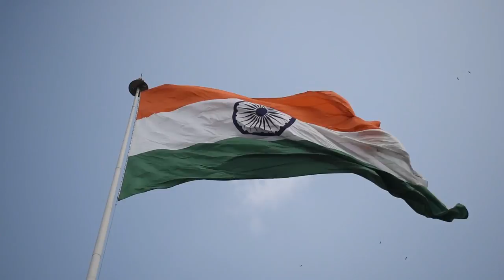Independence Day Special 2021 | Rashtra Sarvopari | Sarfaroshi Ki Tamanna | स्वतंत्रता दिवस 🇮🇳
Independence Day Special 2021 | Rashtra Sarvopari | Sarfaroshi Ki Tamanna | 15 अगस्त स्वतंत्रता दिवस | राष्ट्र सर्वोपरि 🇮🇳

 ••■●●▬▬▬▬๑۩۩๑▬▬▬▬▬●●■••
••■●●▬▬▬▬๑۩۩๑▬▬▬▬▬●●■••

सरफरोशी की तमन्ना अब हमारे दिल में है
- By Ram Prasad Bismil

करता नहीं क्यों दुसरा कुछ बातचीत,
देखता हूँ मैं जिसे वो चुप तेरी महफिल मैं है ।

रहबर राहे मौहब्बत रह न जाना राह में
लज्जत-ऐ-सेहरा नवर्दी दूरिये-मंजिल में है ।

यों खड़ा मौकतल में कातिल कह रहा है बार-बार
क्या तमन्ना-ए-शहादत भी किसी के दिल में है ।

ऐ शहीदे-मुल्को-मिल्लत मैं तेरे ऊपर निसार
अब तेरी हिम्मत का चर्चा ग़ैर की महफिल में है ।

वक्त आने दे बता देंगे तुझे ऐ आसमां,
हम अभी से क्या बतायें क्या हमारे दिल में है ।

खींच कर लाई है सब को कत्ल होने की उम्मींद,
आशिकों का जमघट आज कूंचे-ऐ-कातिल में है ।

••■●●▬▬▬▬๑۩۩๑▬▬▬▬▬●●■••
 बाद घंटी🔔का बटन ज़रूर दबाएं , जिससे आपको
हमारे ताज़ा  विडियो की जानकारी मिल सके धन्यवाद ।
••■●●▬▬▬▬๑۩۩๑▬▬▬▬▬●●■••

Sarfaroshi ki tamanna ab hamaare dil mein hai
Dekhna hai zor kitna baazu-e-qaatil mein hai

Karta nahin kyun doosra kuch baat-cheet
Dekhta hun main jise woh chup teri mehfil mein hai

Rahbar rahe mohabbat rah na jana rah mein
lazzat-e-sehra navdari dooriyein-manzil mein hai

Yun khadaa maqtal mein qaatil kah rahaa hai baar baar
Kya tamannaa-e-shahaadat bhi kisee ke dil mein hai

Aye shaheed-e-mulk-o-millat main tere upar nisaar
Ab teri himmat ka charcha ghair ki mehfil mein hai

Waqt aanay de bata denge tujhe aye aasman
Hum abhi se kya batayen kya hamare dil mein hai

Kheinch kar layee hai sab ko qatl hone ki ummeed
Aashiqon ka jumghat aaj koocha-e-qaatil mein hai

 ••■●●▬▬▬▬๑۩۩๑▬▬▬▬▬●●■••
••■●●▬▬▬▬๑۩۩๑▬▬▬▬▬●●■••

Yet, in the years since Independence, India has gradually forgotten the heroics of this legend who streaked across the anti-colonial nationalist sky like a blazing meteor.
Here’s the untold story of Ram Prasad Bismil, the poet, patriot and the exemplary freedom fighter whose words can stir up a storm in one’s heart even today.

Born on June 11, 1887, in Uttar Pradesh’s Shajahanpur to Murlidhar and Moolmati, Bismil grew up in a nondescript village in the the Chambal valley. As a teenager, he witnessed the brutal atrocities that Britain’s colonial rule kept inflicting on India. Deeply affected, he began leaning towards revolutionary ideals.

As much at ease with the pen as he was adept at wielding the pistol, Bismil joined hands with Bengali revolutionaries, Sachindra Nath Sanyal and Jadugopal Mukherjee, to found Hindustan Republican Association — a revolutionary organisation in north India that had vowed to set India free from the shackles of British rule.